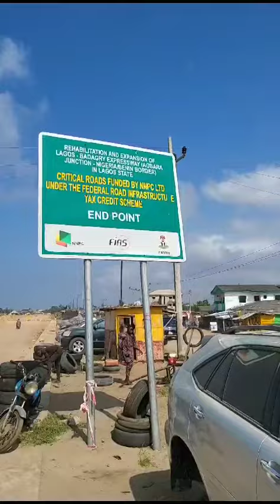PBAT: Badagry is calling.